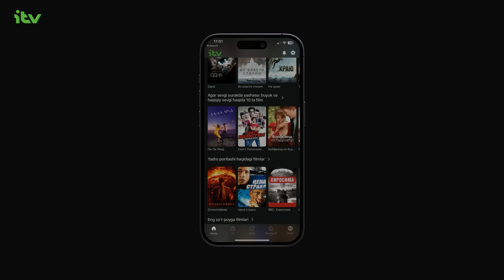Kung Fu Panda 4 | O'zbek tilida multfilm tahlili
iTV-da siz 40 000 dan ortiq Hollywood durdonalarini, jahonning eng yetakchi studiyalarining yangiliklarini, shuningdek, eng yaxshi maxalliy va xorijiy seriallar, filmlar va multfilmlarni topishingiz mumkin!

YouTube kanalimizda esa, biz siz bilan - ajoyib premyeralar, qiziqarli tanlovlar, yangiliklar va kino bilan bog'liq barcha narsalarni baham ko'ramiz! Obuna bo'ling va o'tkazib yubormang!